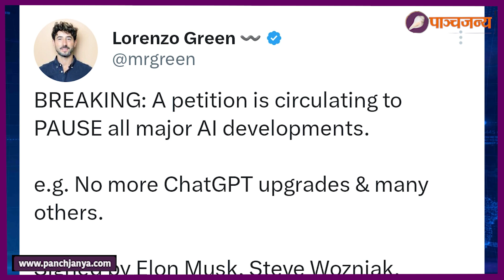क्यों खतरनाक है ChatGpt AI ?आने वाले दिनों में क्या ये मानवता का दुश्मन बन जाएगा? | Panchjanya Hindi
एक ओर AI यानी आर्टिफिशियल इंटेलिजेंस को फ्यूचर टेक के तौर पर लंबे समय से देखा जा रहा था, लेकिन वक्त के साथ_साथ अब ये एक हकीकत बनता जा रहा है. AI के सेक्टर में पिछले लंबे समय से तेजी से लगातार काम हो रहा है. इंटरनेट टूल्स ChatGPT के आने के बाद आम लोगों का भी ध्यान इस टेक्नोलॉजी पर गया है. एक्सपर्ट इसे मानवता के दुश्मन की तरह देख रहे हैं.AI यानी आर्टिफिशियल इंटेलिजेंस को लेकर कयास भी लगाए जा रहे हैं कि एक दिन मनुष्य का सारा काम मशीनें करेंगी जो मानव जीवन के लिए हर तरह से खतरनाक साबित होगा ऐसे में अब इस खतरे को देखते हुए टेक्नोलॉजी दिग्गज इस तरह के आर्टिफिशियल इंटेलिजेंस पर रोक की मांग कर रहे हैं. ख़बर है कि टेकनोलाजी के मास्टर कहे जाने वाले Elon Musk और Apple के को फाउंडर Steve Woznaik ने मांग की है कि AI डेवेलपमेंट पर रोक लगनी चाहिए. क्योंकि अगर ऐसा ना हुआ तो ये मानवता का दुश्मन साबित हो सकता है. इनका मानना है कि AI आउट ऑफ कंट्रोल हो सकता है. जिसके लिए उन्होंने एक ओपन लैटर लिखा है, इस ओपन लेटर पर एलॉन मस्क, ऐपल के को-फाउंडर Steve Woznaik समेत 1000 टेक दिग्गज और रिसर्चर्स ने साइन किया है.
उधर आर्टिफिशियल इंटेलिजेंस के रिस्पांसिबल और एथिकल डेवलपमेंट के लिए कैंपेन चलाने वाले कैम्ब्रिज बेस्ड NGO Future of Life Institute सभी AI डेवलपर लैब से इस पर तुरंत रोक लगाने के लिए बात कर रहे हैं.
On the one hand, AI i.e. Artificial Intelligence was being seen as a future tech for a long time, but with time it is now becoming a reality. In the field of AI, continuous work has been going on for a long time. After the advent of Internet tools ChatGPT, the attention of common people has also gone to this technology. Experts are seeing it as an enemy of humanity. There are also speculations about AI i.e. Artificial Intelligence that one day all the work of humans will be done by machines which will prove to be dangerous for human life in every way. Technology giants are demanding a ban on such artificial intelligence. It is reported that Elon Musk, who is called the master of technology, and Apple's co-founder Steve Woznaik have demanded that AI development should be banned. Because if this does not happen then it can prove to be the enemy of humanity. They believe that AI can be out of control. For which he has written an open letter, this open letter has been signed by 1000 tech giants and researchers including Elon Musk, Apple co-founder Steve Woznaik.
On the other hand, Cambridge-based NGO Future of Life Institute, which campaigns for the responsible and ethical development of artificial intelligence, is talking to all AI developer labs to stop it immediately.